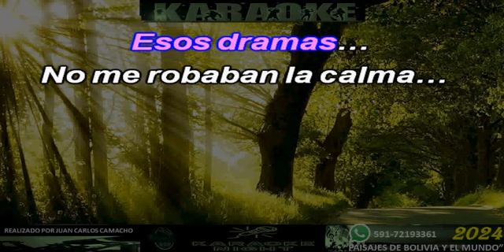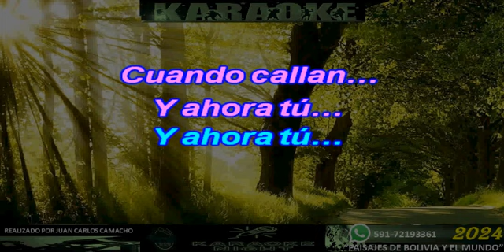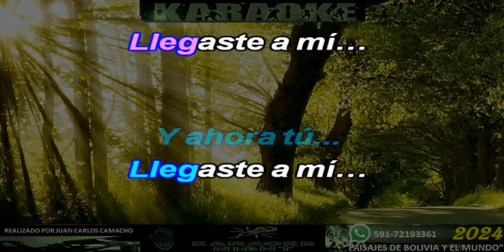AHORA TU - MALU, LUIS FONSI KARAOKE (COVER)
KARAOKE DE MALUMA Y LUIS FONSI - AHORA TU